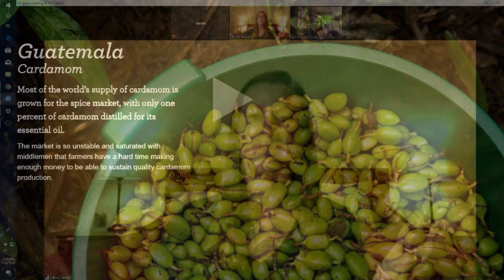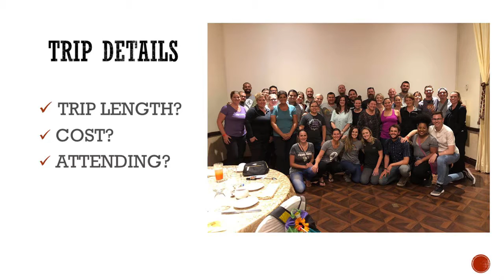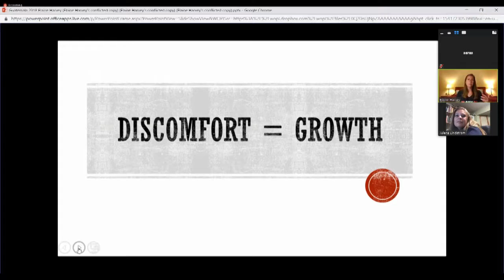Elaine Harvey Part 1 Guatemala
Elaine Harvey Doterra Guatemala Co-Impact Sourcing Trip Re-Cap Part 1